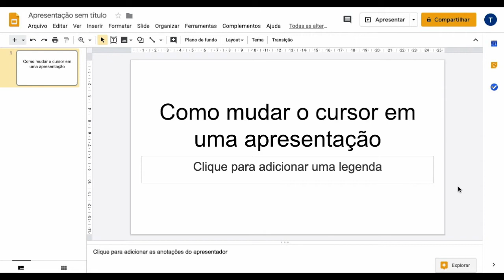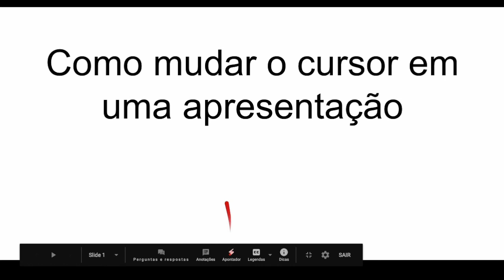Como mudar o cursor durante uma apresentação do Apresentações Google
Durante uma apresentação, você já quis apontar algo em um slide sem ter que apontar na tela com o dedo? O Google Apresentações permite que você mude o cursor do mouse. Veja como.